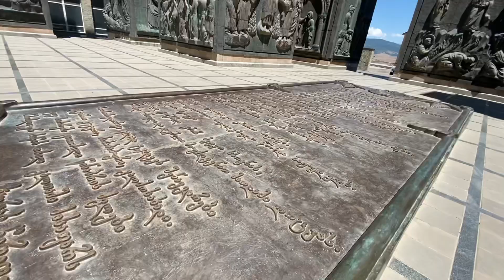Big Trip Georgia | Грузия